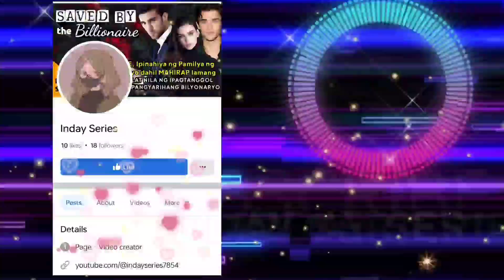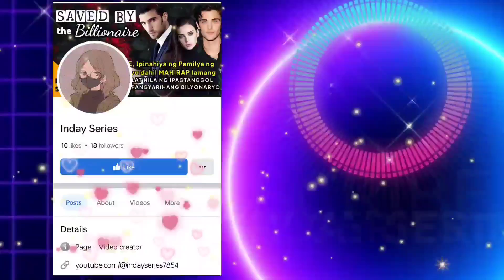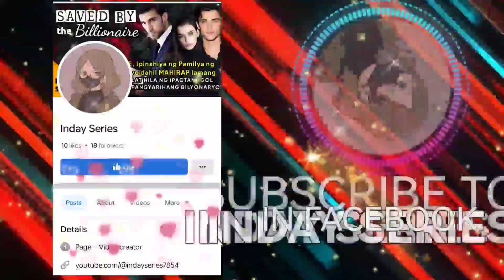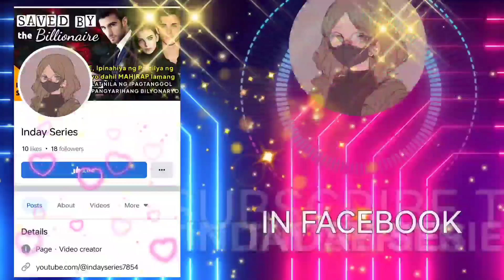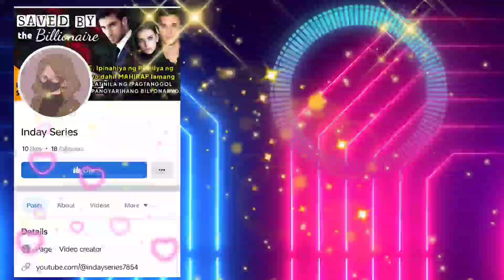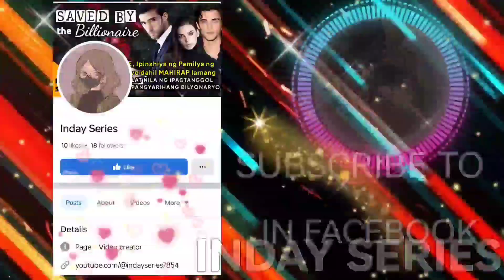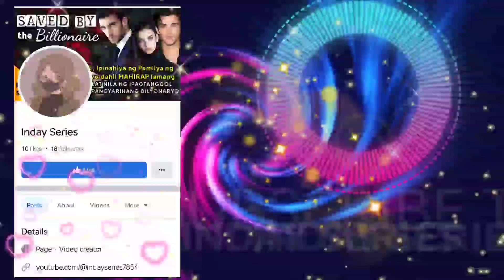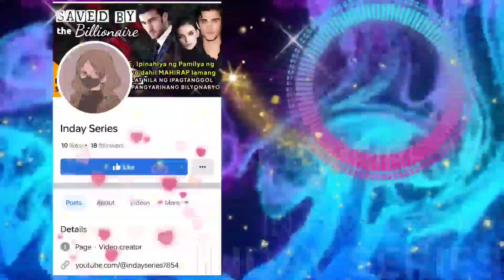BILYONARYO, KINIDNAP ANG BRIDE na kanya palang EX GIRLFRIEND. Ito pala ang dahilan!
Tagalog Love Story Full | Kwentong Bilyonaryo I Kwentong pag-ibig full story  | Love Story Tagalog | Pinoy story | One Night Stand | Hiding my Ex Girlfriend

📝Story Written by: COnan A.

➡️USERNAME : COnan A.
Follow Conan A. on ⬇️
🌸GoodNovel
🌸Libri
🌸Yugto
🌸Dreame

Related/Similar Channel
Kat Amazing Stories PH
Saima TV
Inday Series
Amihan Stories
Soskalami
Kulay TV
Skylar Guru
Papa Dudut
Dear Siren

MOEntertainment
ABS CBN
GMA NETWORK